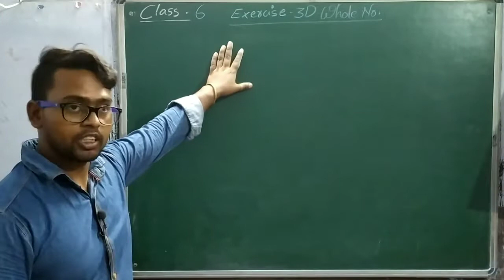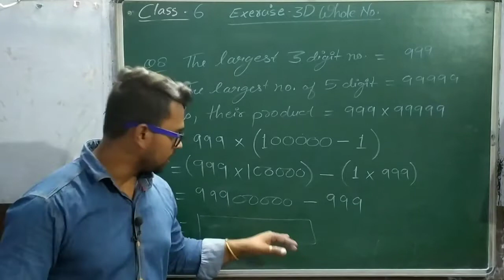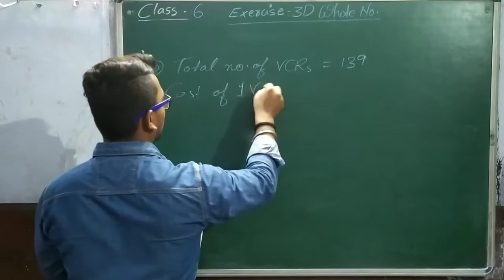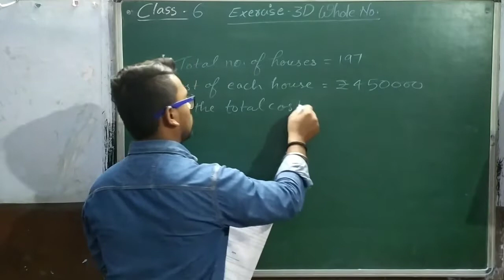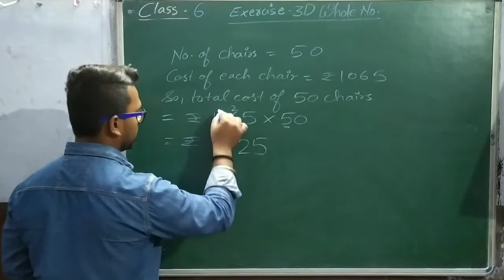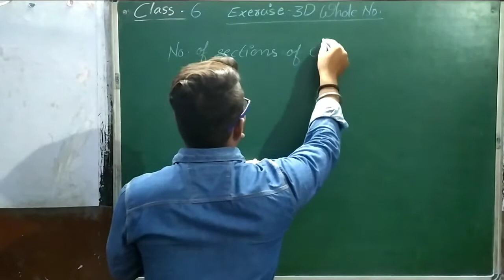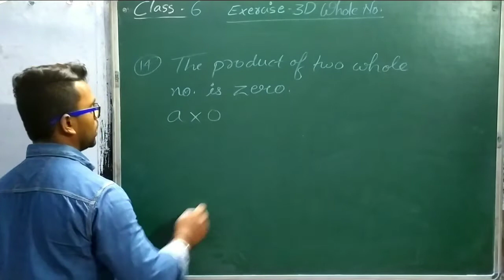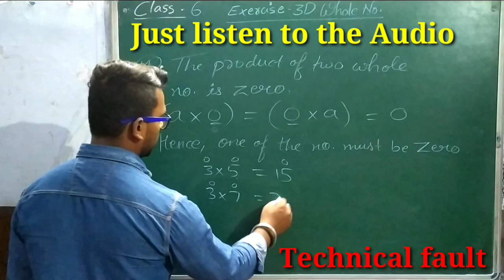6. Whole Numbers | Exercise 3D RSAggarwal Dynamic Tutorial